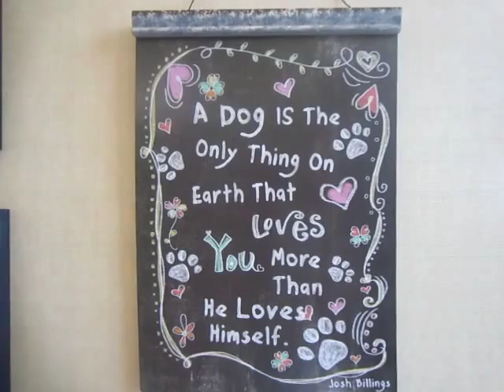Chihuahua ♥ ℒℴѵℯs ♥ Her Daddy